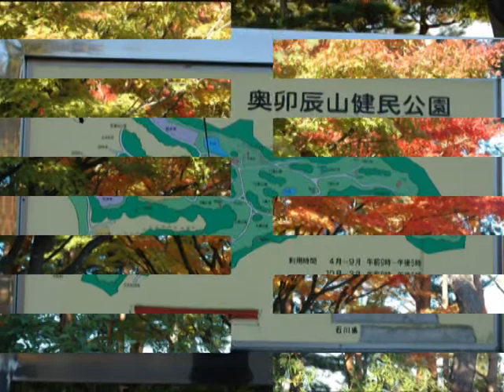奥卯辰山健民公園の紅葉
イッテミアのミッション「奥卯辰山健民公園」